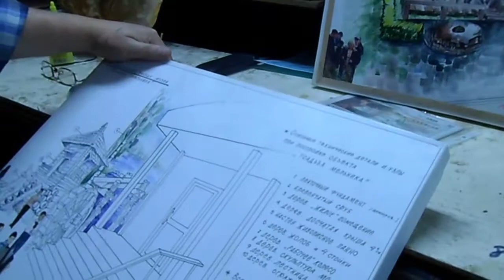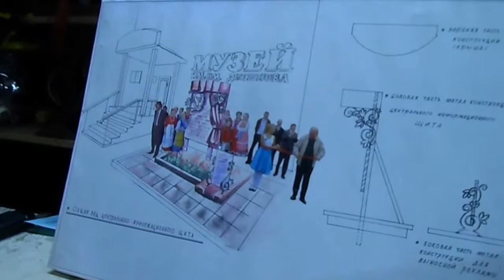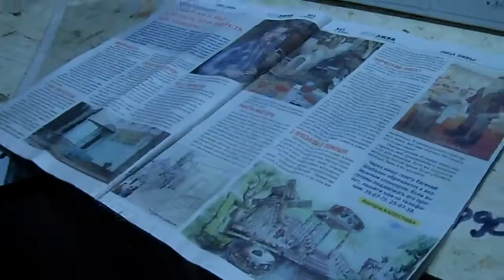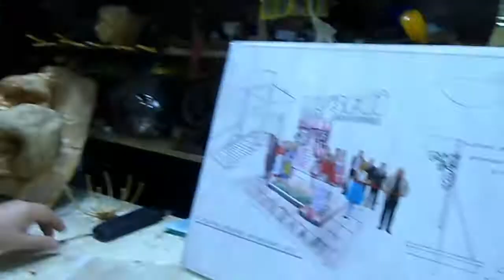"Нужна поддержка!?" инициативы "снизу"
Евгений Петрович Шабалин - Мастер " Золотые руки"  О :